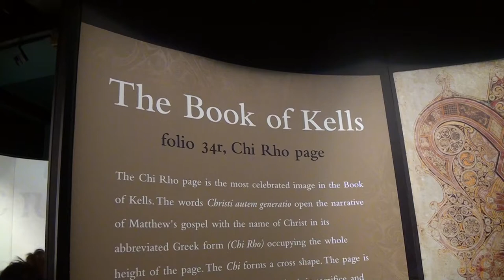TRINITY COLLEGE, DUBLIN-Featuring One of the World's Coolest Libraries!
Trinity College in Dublin, Ireland is Ireland's oldest university and is also known as the University of Dublin. Not only does it feature some beautiful architecture, but it also features the largest research library in Ireland. The Long Room, with it's beautiful 200 foot barreled ceiling, is the highlight of the library. It contains the library's 200,000 oldest books. You can find the rare Brian Boru harp there as well. Trinity College also features The Book of Kells, a very rare and old (over 1,000 years old) book containing the Four Gospels of the Christian Scriptures written in various ink colors. Trinity College was definitely a highlight of our Ireland trip.